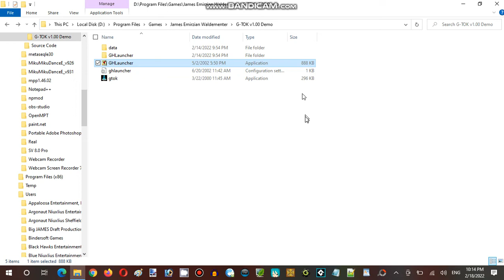G-Tok: The Defender v1.00 Demo - Demo Course Walkthrough Run 001 (2000 Acid Software)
Played by Terminal-Internet Reality (James)

G-Tok: The Defender is an 2000 indie 3D action-arcade shooter game was designed and developed by New Zealand indie studios Acid Software and published by Guildhall Leisure, the game set in the outer space and planets (depending on levels) where the player must destroy all waves of enemies while protecting installments bases, Development was first being indie homage Defender game are based on the Atari arcade classic hits, And its first being projected by Mark Sibly made for PC Windows, It was published labels by Guildhall Leisure and X3D Games.

G-Tok is one of inspiration titles of the golden-age of indie computer games, selling more than 5,300 units to became obscure indie games titles and hidden gems parts on the internet, Praise among critics focused on the 3D game graphics, visual, special effects, level design, It is made frequently made for homage Defender games inspiration as one of popular hits took on local computer gaming.

Several years later were bright their day with exists of G-Tok: The Defender game, most of downloaded by numerous gamers, With holds up by Acid Software legacy and platforms with modern-computer gaming.

Developer: Acid Software
Publisher: Guildhall Leisure
Powered Game Engine: G-Tok Engine

Video Recorder
Sound Editor